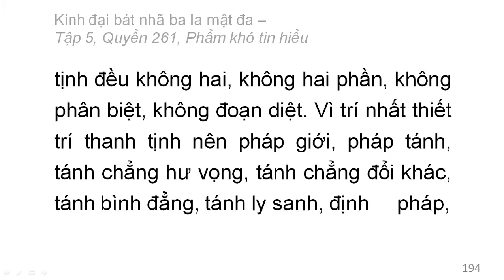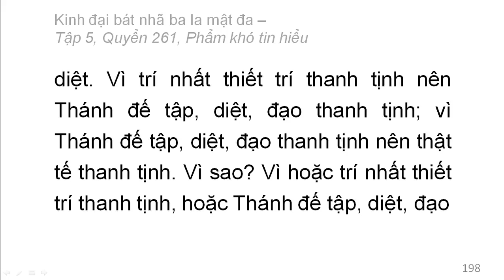600 quyển Kinh Đại Bát Nhã Ba La Mật Đa: Quyển .../600 (tiếp) (đọc lần 2)